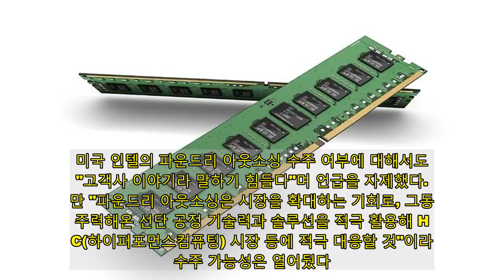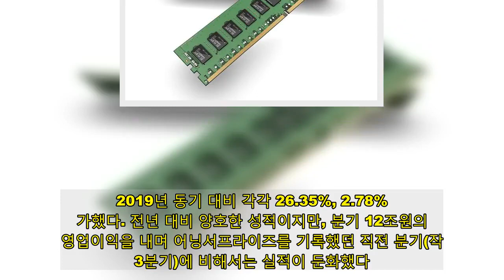[종합] [컨콜] 삼성전자, 대형 M&A 예고...올 상반기 D램 업황 회복 기대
삼성전자가 그동안 축적한 재원을 발판삼아 향후 3년 이내 대규모 인수합병(M&A)에 나설 계획을 공식화 했다. 올해 반도체 부문 슈퍼 사이클이 예상되는 만큼 글로벌 반도체 기업을 상대로 대형 M&A가 있을 것으로 예상된다.  삼성전자는 28일 지난해 4분기 실적 발표 콘퍼런스 콜을 열고 "당사는 지난 3년간 의미있는 인수합병(M&A)을 하지 못했던 게 사실"이라며 "가장 확실한 주주환원 정책은 기업의 지속 성장이기에 향후 3년간 의미있는 M&A를 통해 회사를 성장시킬 것"이라고 밝혔다.  이번 발언은 최윤호 삼성전자 CFO(사장)가 올해부터 3년간(2021~2023년) 시행할 새로운 주주환원정책을 설명하는 자리에서 나왔다.  “현금 증가는 경영 부담...M&A를 통해 지속 성장할 것”  삼성전자 서초 사옥 전경 [사진=유대길 기자]  최 사장은 "삼성전자는 기존 산업에서 시장 주도적 입지를 더욱 확고히 하고 신규 산업에서도 지속성장 기반을 강화하고자 한다"며 "이를 위해 보유한 재원을 적극적으로 활용해 전략적으로 시설투자를 확대하고, M&A를 추진하겠다"고 밝혔다.   삼성전자가 지난 2017년 자동차 전장회사인 하만 인수 이후 M&A를 공식적으로 언급한 것은 이번이 처음이다. 업계는 이재용 부회장의 사법리스크 등과 맞물려 삼성이 그동안 보유한 재원에 비해 M&A는 소극적이었다는 지적을 해왔다.  삼성전자는 M&A의 구체적인 시기를 못박지 않았지만, 올해 실적 전망을 겸하는 이번 콘퍼런스 콜에서 언급했다는 점에서 연내 추진할 공산이 커 보인다.  최 사장은  "대내외 불확실성이 큰 상황이지만, 지난 수년간 M&A를 위해 시장 조사를 꾸준히 해왔으며 매우 신중히 검토해왔다"며 "현재로선 확실한 시기를 특정할 수 없지만, 그간 잘 준비해온 것을 토대로 의미있는 M&A가 실행될 것을 긍정적으로 본다"고 설명했다.   이날 한 애널리스트가 향후 3년간 주주환원정책에서도 잉여현금흐름(FCF : Free Cash Flow)의 50% 배당 정책을 유지한 데 따른 현금 보유 문제를 지적하자, 최 사장은 "지난 주주환원 정책기간에 M&A를 제대로 실행하지 못해 보유 현금이 증가했고, 지속적인 현금 증가는 회사 경영에서도 부담되는 게 사실"이라며 조속한 M&A를 암시하기도 했다.  실제로 삼성전자의 지난해 3분기 기준 현금성 자산은 총 116조2000억원에 달한다. 삼성전자가 FCF의 50%를 배당에 쓰더라도 시설 투자나 M&A를 하지 않으면 나머지 잉여금은 계속 현금으로 쌓인다.   업계는 지난 2019년 이 부회장이 공언한 '반도체 비전 2030'에 따라 시스템반도체 세계 1위를 목표로 한 삼성전자가 시스템 반도체나 파운드리 분야의 글로벌 기업 한두 곳의 인수를 저울질 하고 있다고 본다.  삼성 반도체 D램 모듈 [사진=삼성전자 제공]  “올 상반기 D램 업황 회복...美 투자 결정된 바 없어”  삼성전자는 다만 최근 언급된 미국에서의 대규모 설비 증설에 대해서는 선을 그었다. 한진만 삼성전자 메모리사업부 부사장은 "미국 오스틴 증설 등 미국 투자와 관련해 결정된 것이 없다"며 "파운드리 생산 능력 확보는 늘 상시 검토하고 있는 것으로, 용인 기흥, 평택, 화성 사업장을 비롯해 미국 오스틴 등 국내외 사업장에서의 생산성 최적화를 늘 염두에 두고 있다"고 말했다.  미국 인텔의 파운드리 아웃소싱 수주 여부에 대해서도 "고객사 이야기라 말하기 힘들다"며 언급을 자제했다. 다만 "파운드리 아웃소싱은 시장을 확대하는 기회로, 그동안 주력해온 선단 공정 기술력과 솔루션을 적극 활용해 HPC(하이퍼포먼스컴퓨팅) 시장 등에 적극 대응할 것"이라며 수주 가능성은 열어뒀다.  이날 컨콜에서 잇달아 제기된 올해 D램 시장 전망에 대해 삼성전자는 "올해 모바일은 세트 수요 증가와 5G 스마트폰 중저가 모델 확산으로 수요가 기대된다"며 "PC는 탑재량 증가 및 스포츠 이벤트로 TV 수요도 회복해 D램은 상반기 업황 회복을 전망한다"고 밝혔다.  이를 대비한 생산 계획도 갖췄다고 밝혔다. 한 부사장은 "올해부터 극자외선(EUV) 공정을 적용한 1a를 본격 생산해 원가경쟁력을 강화할 것"이라며 "EUV 노하우 등을 바탕으로 14나노 4세대 D램을 멀티 스탭 기술을 적용해 세계 최초로 도입했다"고 소개했다. 이어 "DDR5는 현재 주요 칩셋 업체와 협력해 마케팅을 진행하고 있고, 양산 준비도 차질 없이 진행 중"이라고 말했다.  또한 스마트폰 사업을 관할하는 IM(IT & Mobile Communications)부문의 성장 전략에 대해서 김성구 삼성전자 상무는 "폴더블 스마트폰 대중화를 계속 추진해 나갈 것"이라며 "전작 모델 사용자들의 의견을 적극 반영해 제품 완성도를 더욱 높여나갈 계획"이라고 밝혔다.  한편 삼성전자는 지난해 연결 기준 잠정실적을 집계한 결과, 연간 영업이익이 35조9939억원으로 전년 대비 29.62% 증가했다고 밝혔다. 연간 영업이익이 35조원을 넘어선 것은 2013년과 2017년, 2018년 이후 네번째다. 매출은 총 236조870억원으로 전년 대비 소폭(2.78%) 증가해 역대 세번째로 높았다.  지난해 4분기 실적은 영업이익 9조470억원, 매출 61조5515억원을 기록했다. 2019년 동기 대비 각각 26.35%, 2.78% 증가했다. 전년 대비 양호한 성적이지만, 분기 12조원의 영업이익을 내며 어닝서프라이즈를 기록했던 직전 분기(작년 3분기)에 비해서는 실적이 둔화했다.